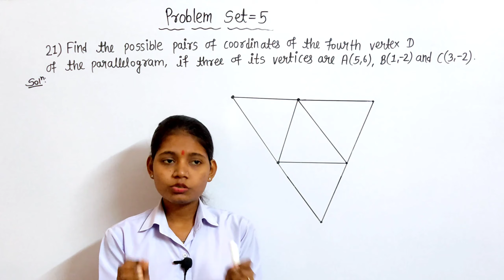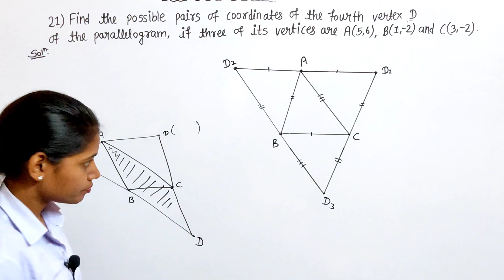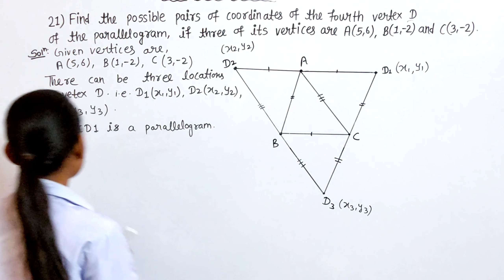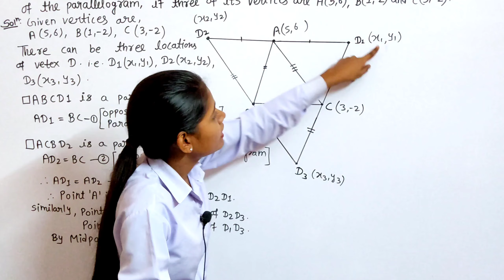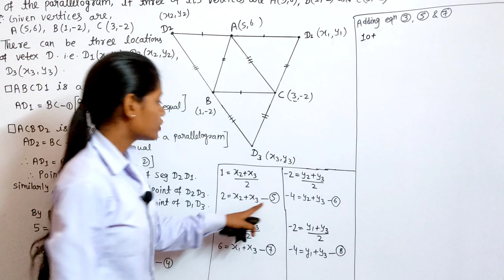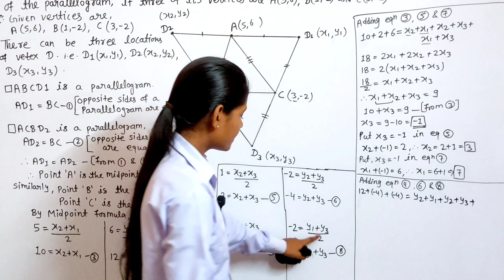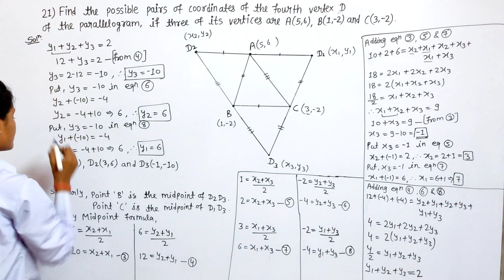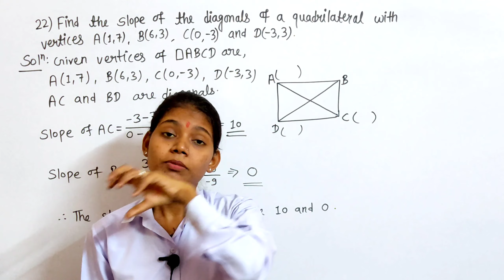Question number 21 and 22 | 10th standard coordinate geometry problem set 5 maharashtra board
In this video I have Solved Question number 21 and 22 of Problem set 5